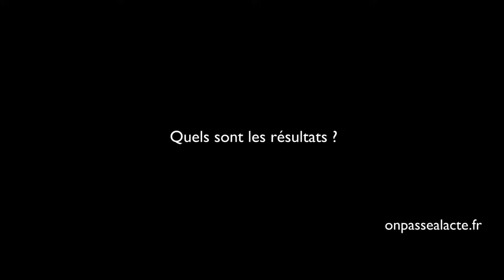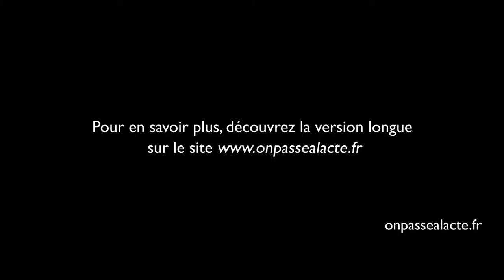Christian de Boisredon a créé l'Impact Journalism Day (version courte)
Christian a décidé de démocratiser le traitement de sujets positifs dans les journaux ! Pour ça, il a créé "l'Impact Journalism Day" un évènement mondial pour diffuser des sujets inspirants dans la presse.
L'idée : inviter de grands journaux internationaux à publier un supplément d'informations positives en même temps.
Résultats :
    20 pays représentés (Liban, Inde, Italie, Mexique, Brésil...)
    50 millions de lecteurs
    la mise en place d'une chronique mensuelle d'information positive dans ces journaux

Et pour Christian, ce n'est qu'un début ! Ensemble, ils ont constitué un "collectif" de rédacteurs en chef pour agir dans cette direction : "On a créé une petite famille qui s'est très bien entendue (...) c'est passionnant, on a créé des vraies amitiés entre tous ces rédacteurs en chef (...) c'est une aventure qui commence et qui ne s'arrêtera pas !"